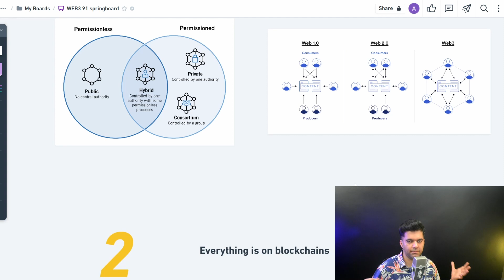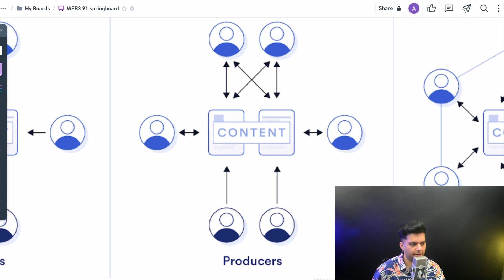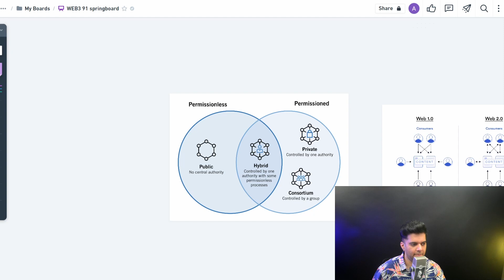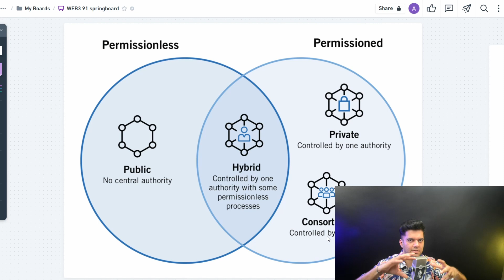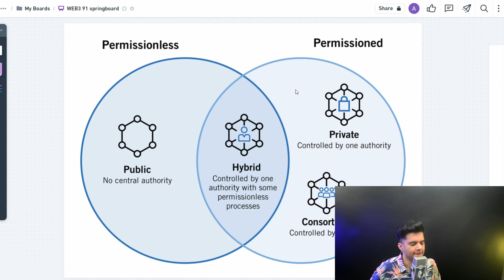Web3 Intro Course - PART 2 🌋🔥